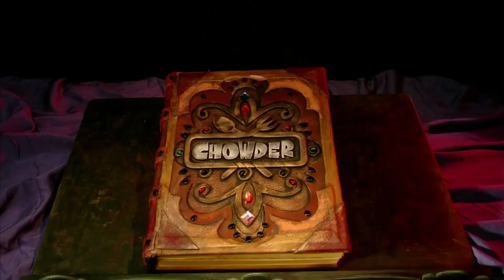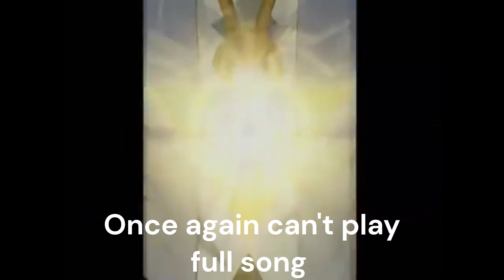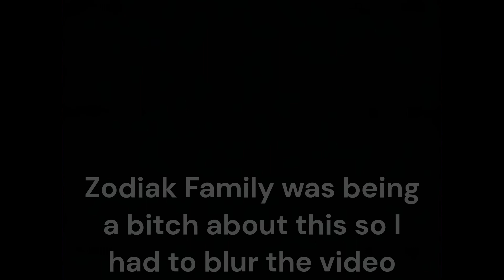All Cartoon Network theme songs from 1996-2009 (Updated and reuploaded)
In honor of Cartoon Network's 30th anniversary I'll be playing Cartoon Network theme songs from around the 90s to 2000s since that was a great era of Cartoon Network.

Out of all the theme songs, which one was your favorite?

Mentions: @cartoonnetwork @RutileClipzz29 @ash_lucario_ship183